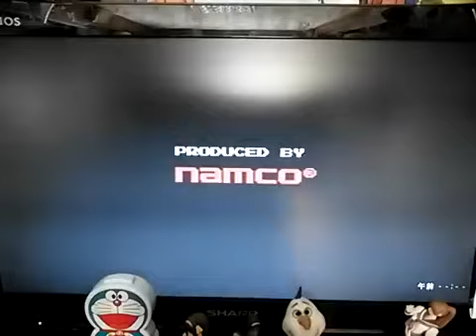[実況]「リッジレーサー（PS）」実機でプレイ！